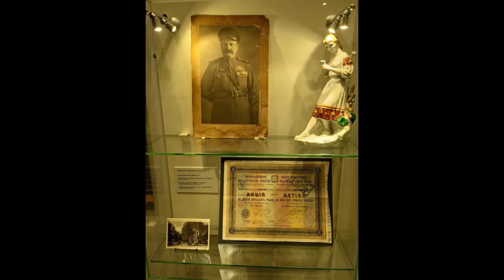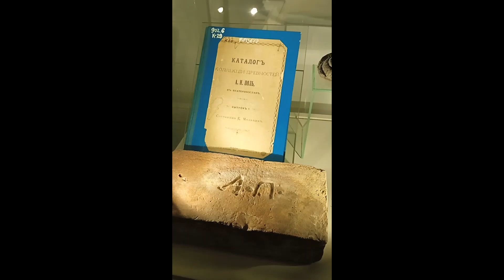Музей історії Дніпра 2023 01 25